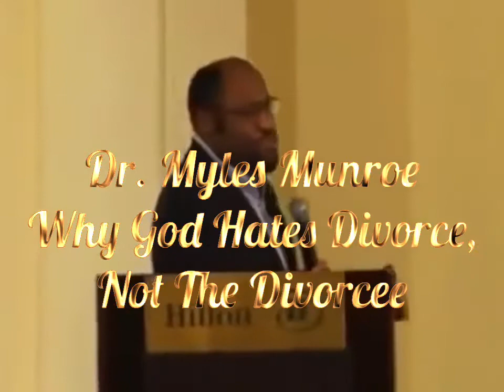Dr. Myles Munroe | Why God Hates Divorce, Not The Divorcee